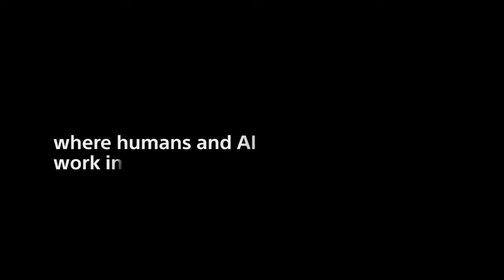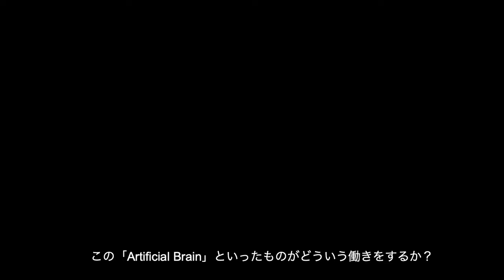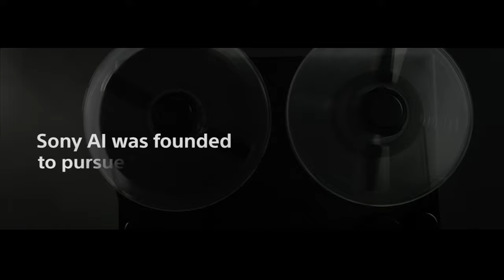Sony’s Founder’s thoughts on AI from 1960（日本語字幕）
Already in 1960, Sony’s Founder, Masaru Ibuka envisioned AI as the future of electronics. 60 years later, Sony AI was established to unleash human imagination and creativity with AI.
I was genuinely inspired when I came across this speech made by the founder of Sony, Masaru Ibuka, in which he talks about AI as the future of electronics already back in 1960. Sixty years later, we see that the future he envisioned where AI permeate our society in areas such as automotive, medicine, education and business is fast becoming a reality. At Sony AI, we our honored and proud to inherit Ibuka-san's legacy and to empower human imagination and creativity with AI.

Hiroaki Kitano
CEO, Sony AI